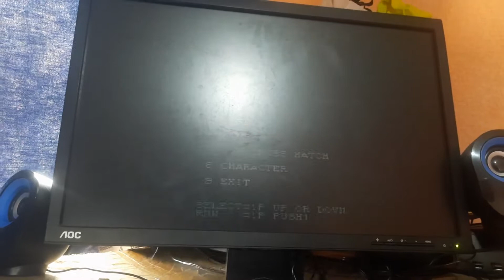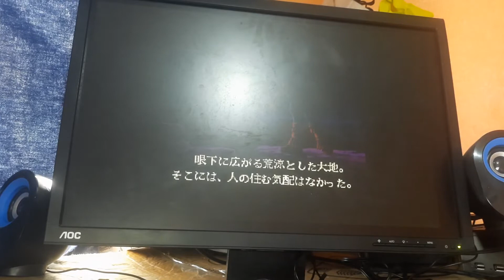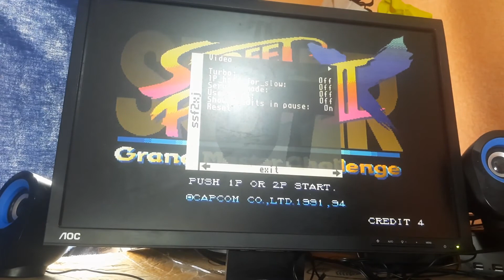T Hawk 1CC Hardest Difficulty Mister FPGA Game Play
Just some casual fun with Hawk